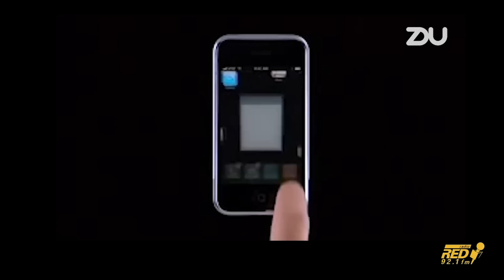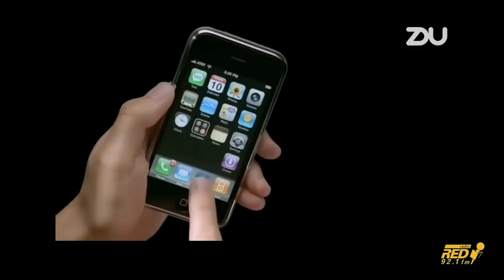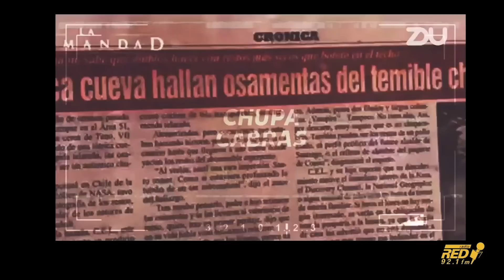SIX RADIO PODCAST 03 DE JUNIO